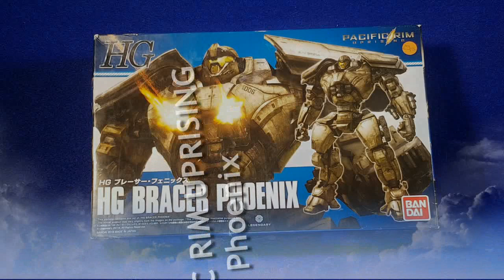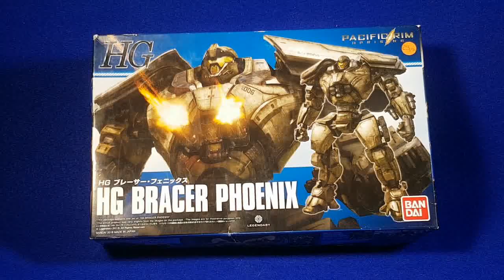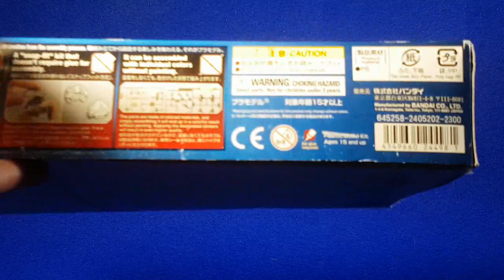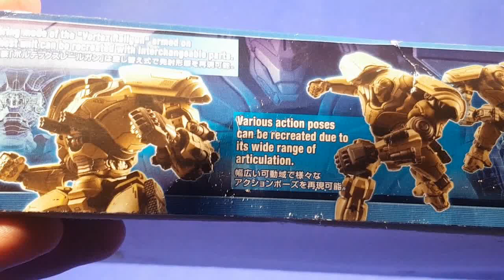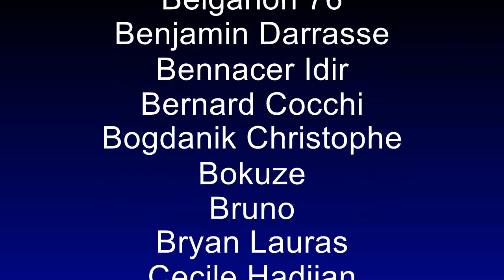HG Bracer Phoenix (PACIFIC RIM Uprising)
J'ai trouvé sur Vinted un kit de Pacific Rim. De sa suite, Uprising en fait, mais je n'allais pas bouder mon plaisir avec cette maquette déjà montée achetée à vil prix.
Il s'agit du Bracer Phoenix qu'on voit à peine dans le film, en tous les cas dans la version qu'on obtient ici. Je ne l'ai pas eu neuf en boite, donc pas de présentation des grappes ni même de la notice de montage.
Reste un "petit" mecha d'un engin grand comme un immeuble dans le film, qui a l'air sympathique.

Si vous voulez le trouver neuf :